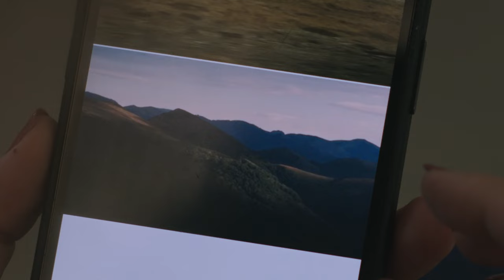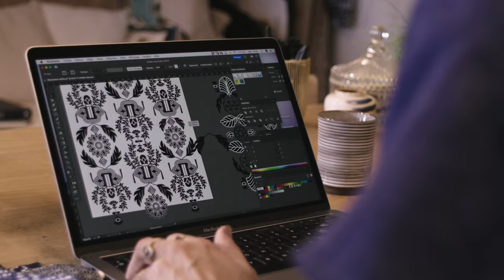UNICO | KORALIE x WILIER 0 SLR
Unico is a precious moment.

One that blends an original artistic inspiration with an exceptional sports drive to create veritable works of art. Once again, the Wilier Triestina canvas frame is one of the best, this time featuring the Wilier 0 SLR.

The 2023 project has been entrusted to the talented French artist Koralie Carmen Flores, whose unique style and vision will captivate and inspire audiences worldwide.